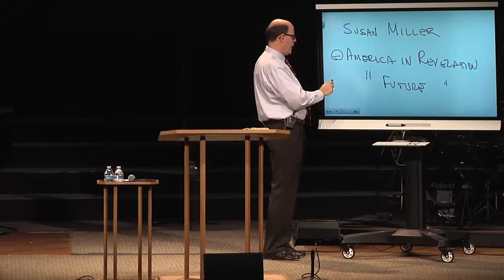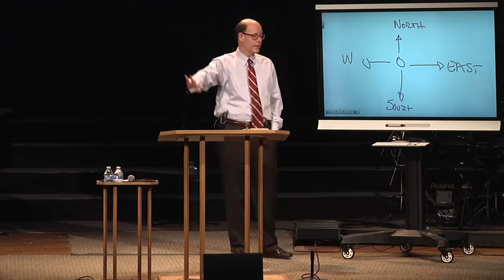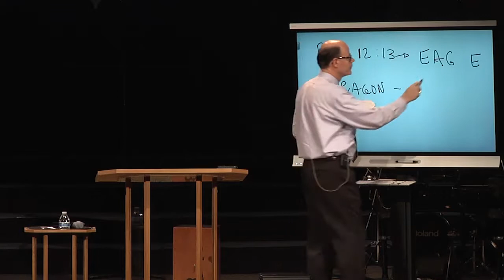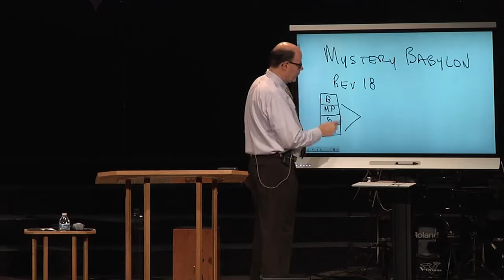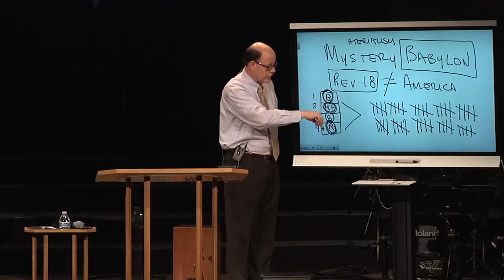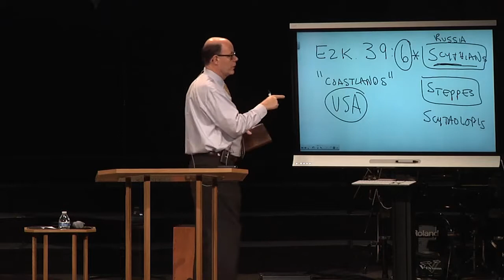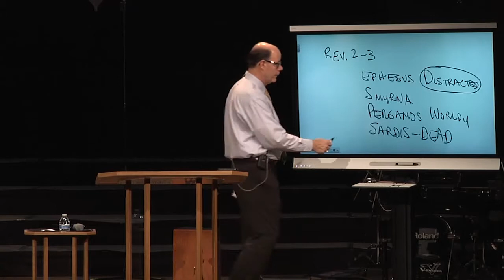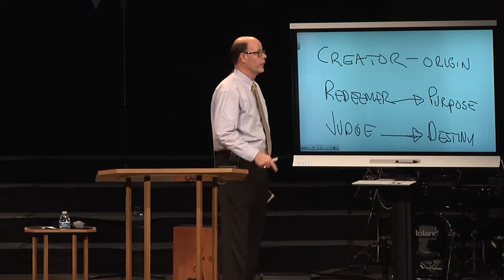Is America In Revelation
From Q&A-101 - Does the Bible Condone Slavery? America in Revelation?